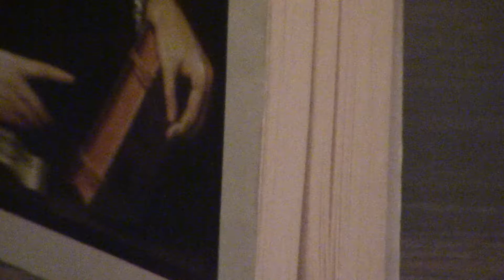Review | The Obedience Of A Christian Man By William Tyndale